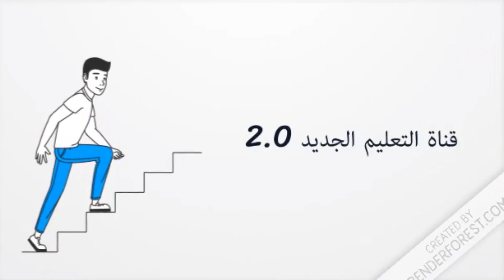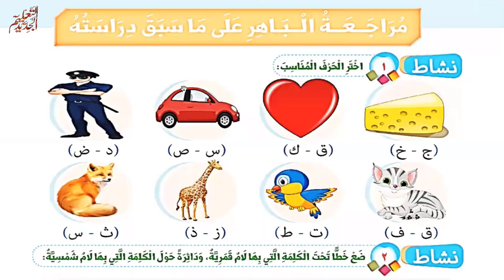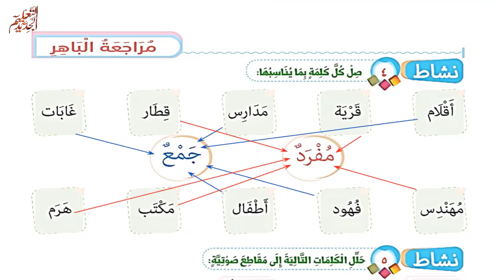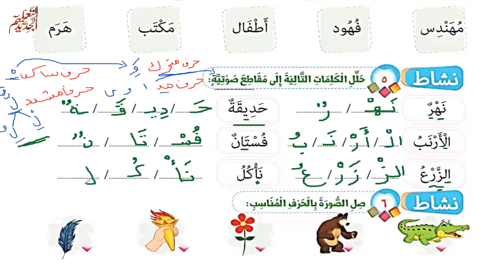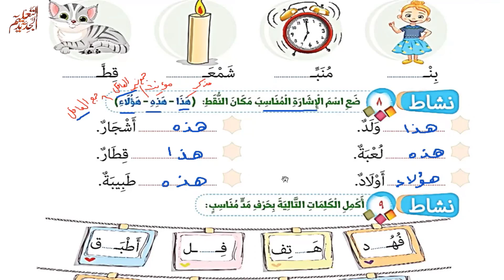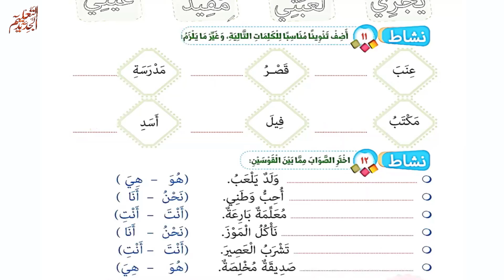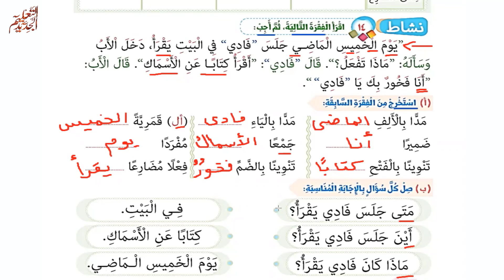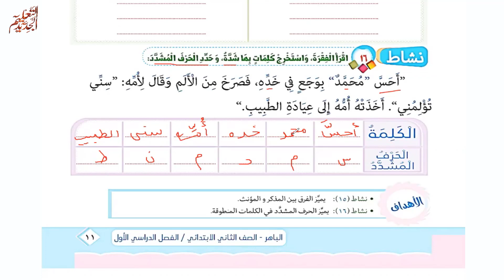أقوى مراجعة للقواعد والنحو/ للملتحقين بالصف الثاني الابتدائي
رابط قناة التعليم الجديد على تيليجرام لمتابعة كل الفيديوهات والبوستات التعليمية
امس نص معلوماتي بعنوان المقايضة والموضوع السادس نص معلوماتي بعنوان اللغة وسيلة الاتصال
دروس الأساليب والقواعد النحو : أدوات الاستفهام وأنواع الفعل والجملة الفعلية وأنواع الاسم و والجملة الاسمية وأقسام الكلام الاسم والفعل والحرف وجذر الكلمة والمفرد والمثنى والجمع وأسماء الإشارة
وضمائر المخاطب وضمائر الغائب
تعرف علي آخر أخبار وزارة التربية والتعليم واخر اخبار وزارة التربية والتعليم اليوم وتحويل الكلام الى لغة عربية فصحى وموقع وزارة التربية والتعليم وآخر اخبار التعليم الابتدائي واخر اخبار الوزاره
وآخرأخبار وزارة التربية والتعليم